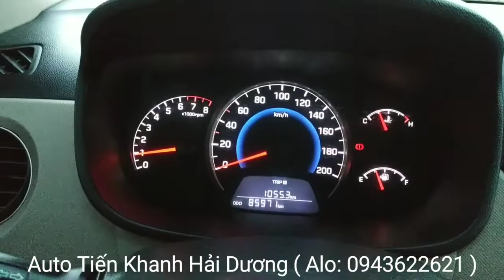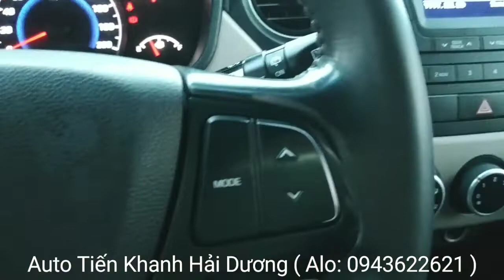🛑 Huyndai i10 sx 2014 bản đủ nhập một chủ ,xe đẹp ko lỗi nhỏ, ko taxi dịch vụ. Alo: 0943622621